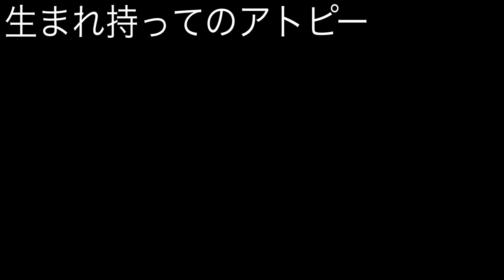産まれもってのアトピー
⬇︎ 児玉先生のアトピー改善塾 ⬇︎
　アトピーアカデミーを開講しました！

⬇︎無料LINE登録で以下の特典を5つのプレゼントしています⬇︎
・アトピーを治すために本当に良い食品集（アトピー良品集）
・デトックス力を3倍に増やすストレッチ
・これだけ！で乾燥肌を改善するカンタンレシピTOP３
・児玉のアトピーファスティング実践日記
・ファスティング内容紹介　レシピ紹介資料

【LINE登録後に「受講希望」とメッセージください】

産まれもってのアトピーを根本改善したい人は昂AKIへ

一般社団法人分子整合医学美容食育協会

アトピーの新しい改善方法「アトピーファスティング」
分子整合医学に基づいた、より安全に安心して実践して頂けるアトピーファスティングをご案内しています。

断食は通常、お食事は一切しないで過ごすのですが、アトピーファスティング ははファスティングドリンクから必要最低限のカロリーやミネラル・ビタミンを補給するため、無理がなく、そして安全にデトックスを行えるのが特徴です。

アトピーファスティングのデトックス効果はなんと普段の生活の１００倍！
脂肪組織に溶け込んでいる重金属や農薬、添加物などのアトピーの原因になるものをデトックスすることによりアトピー改善効果が期待できます。

宿便解消による腸内環境改善効果によってアトピー改善、美肌、免疫力強化、効果が期待できます。

有害物質にあふれた飽食の現代にファスティングでデトックスすることは、いつまでもアトピーのない健康でイキイキとした生活を送るために現代人には必須のプログラムなのです。